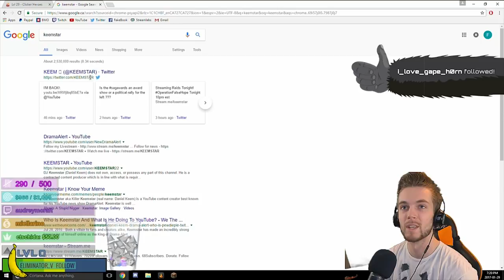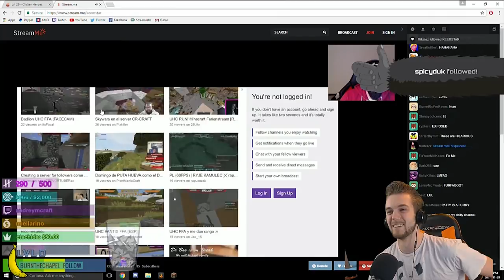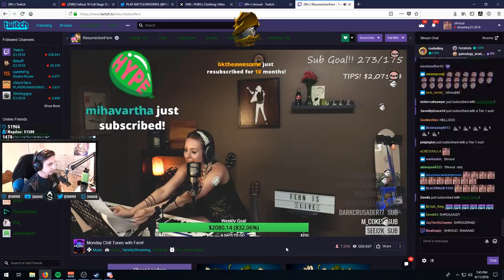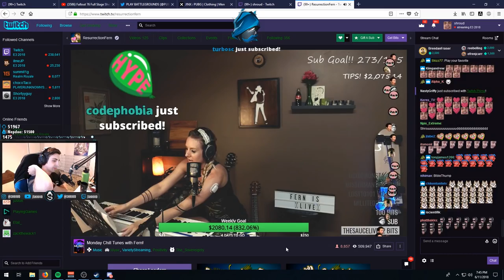When a Big Streamer Hosts/Raids a Smaller Streamer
Watch what happens When a Big Streamer Hosts/Raids a Smaller Streamer

Top 10 STREAM FAILS moments caught on Twitch TV 2017 - Top Twitch.tv Gaming Fails,  ultimate twitch fails, Live Stream Fails / Twitch Highlights and funny gaming moments